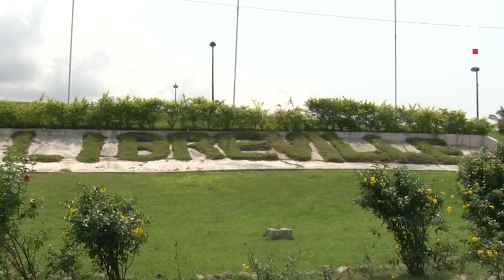GABON ÉCONOMIE TOUT SAVOIR SUR LES MORATOIRES DE LA DETTE INTÉRIEURE